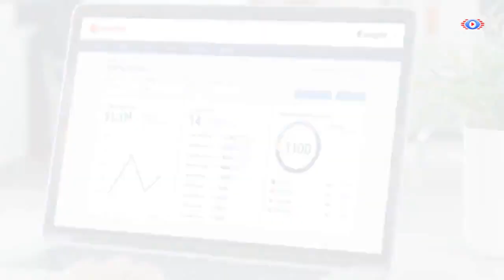Workforce Management Software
📢Papaya Global is revolutionizing payroll and workforce management with our cloud-based SaaS platform. We offer complete payroll solutions, workforce management from on-boarding to benefits, end-to-end EOR service in over 100 countries, contract worker management, and immigration. Our automated system is simple to use and scale, ensures full compliance and zero processing errors, and provides real-time reports and industry-leading BI and analytics.